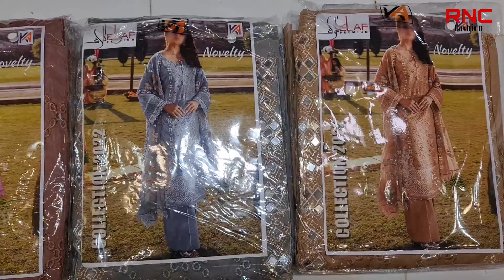new eid collection 2022 || pakistani designer lawn collection || chikenkar suit with mirror work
In this video we are showing the most beautiful & stylish  palistani designer cotton law  dress with boutique work.

Shopname:Abdul raheem cloth
Shop address:,shop# 529, resham gali, babermarket landhi # 3 Karachi.